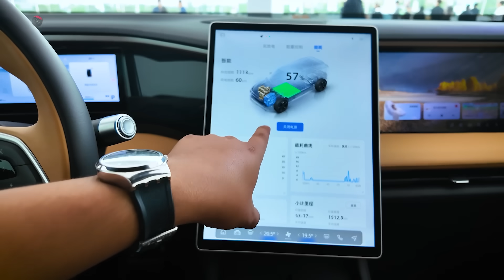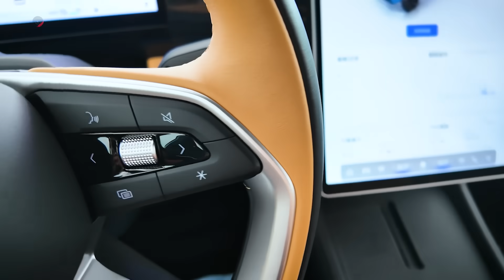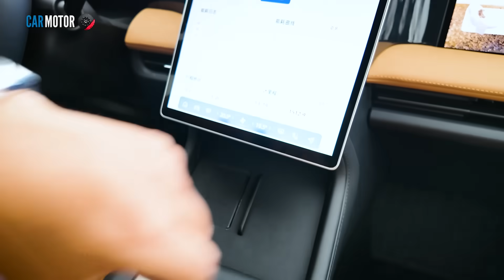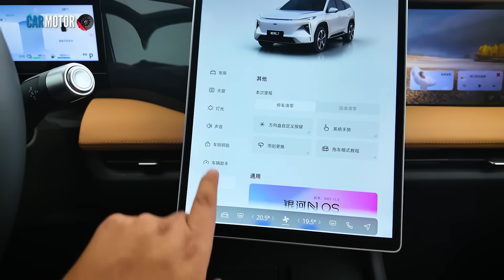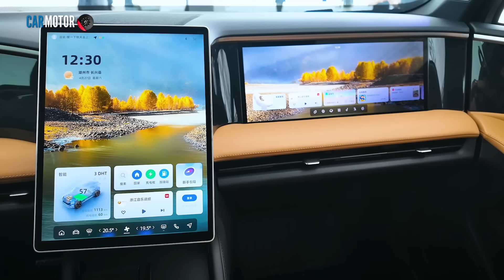Geely Galaxy L7🚙🔥- 1,300 km de autonomía!!!😎| Car Motor